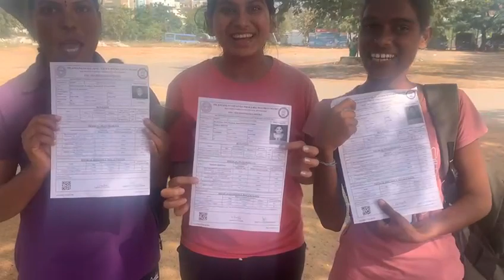SI | CONSTABLE | EVENTS | LONG JUMP | TRICKS | విన్నెర్స్ టాక్స్